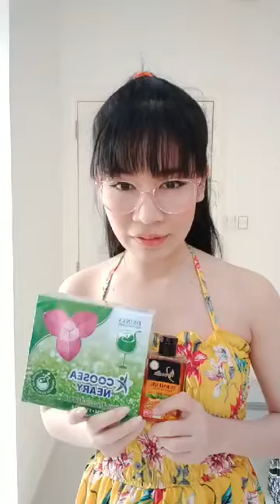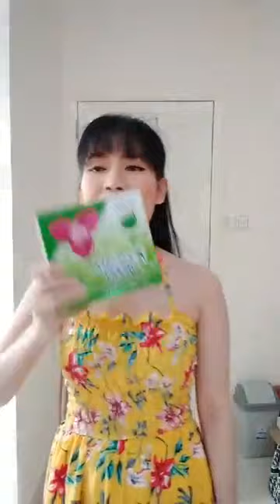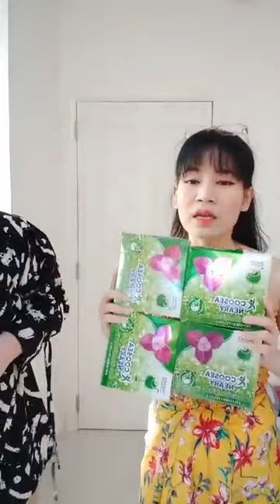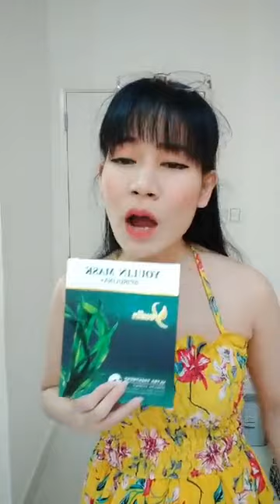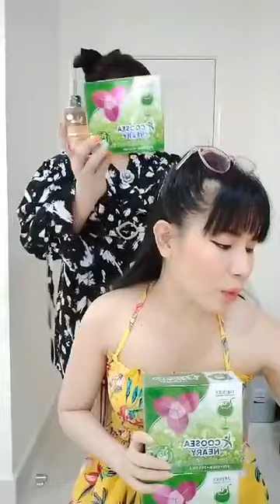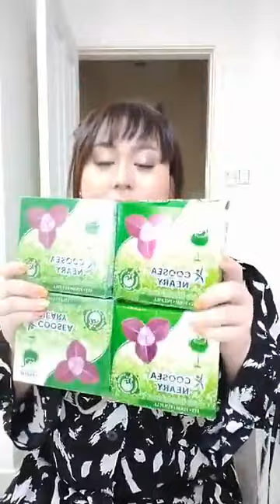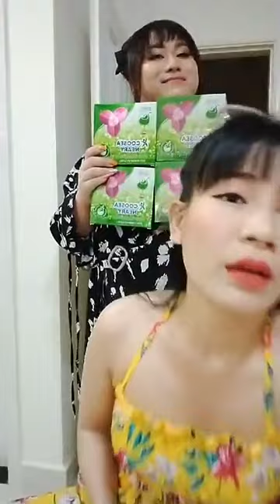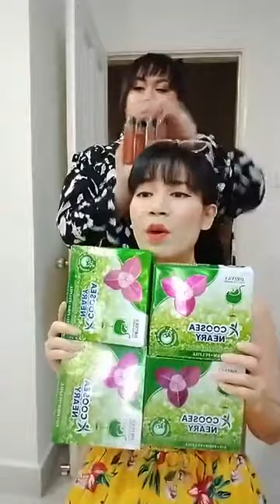ក្រមុំម្តងទៀត - Coosea Neary | Ah Nita សម្រស់ធម្មជាតិ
-ជួយឱ្យដើម្បីទ្រូងតឹងណែនមិនយារធ្លាក់
 -ជួយឱ្យវិលទៅរកភាពក្រមុំសាជាថ្មី (បន្តឹងទ្វាមាស)
 -ជួយកាត់បន្ថយជាំឈាម និងមុនអរម៉ូន
 -ការពារមហារីកមាត់ស្បូន
 -ជួយឱ្យឈាមរត់បានស្រួល
 -ជួយឱ្យមានភាពជឿជាក់ជាមួយដៃគូ
 -ជួយបំបាត់ស្ត្រេស អារម្មណ៍ស្រស់ថ្លា
                                                      សូមអរគុណ...